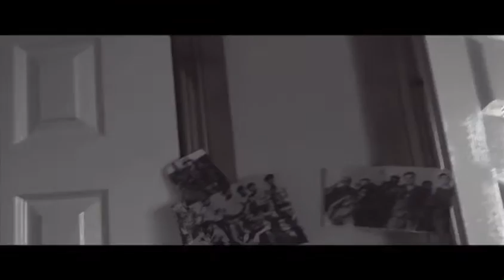Boy | Short Film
My short film, made for my A2 Moving Image Arts. The sound is a bit low, so i'd recommend playing it at a high volume. Can't seem to trim the last minute of blank